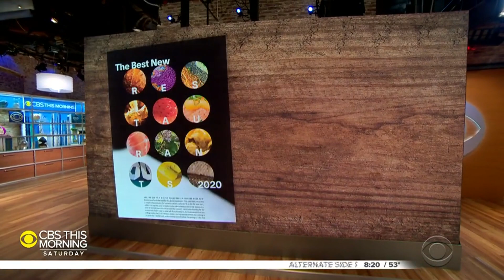The Dish: Kalaya Thai Kitchen's take on traditional Thai dishes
Thai restaurant "Kalaya" was opened by a former flight attendant, Nok Sunturanon, after she wanted to change the widespread perception of Thai food as quick and easy takeout. Kalaya's focus on fine fining has helped the restaurant top "Esquire's" list of the Best New Restaurants of 2020. Jeff Glor sat down with Sunturanon for "The Dish."